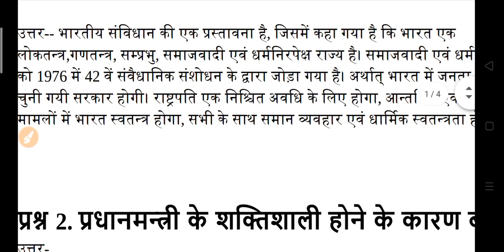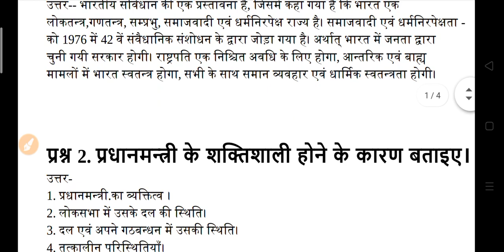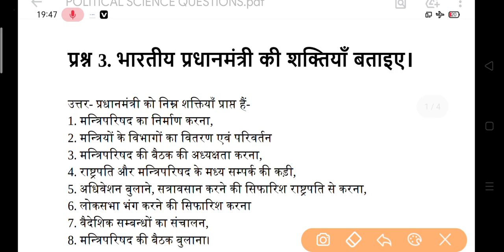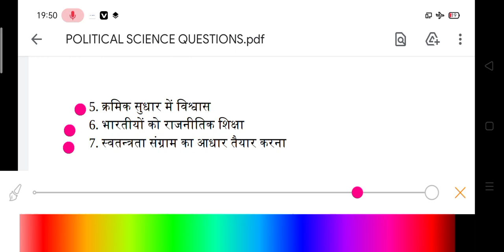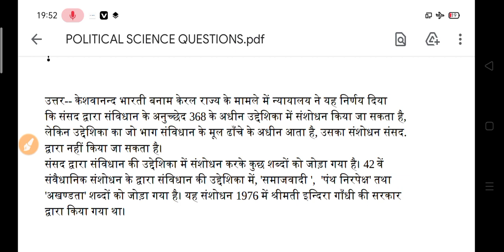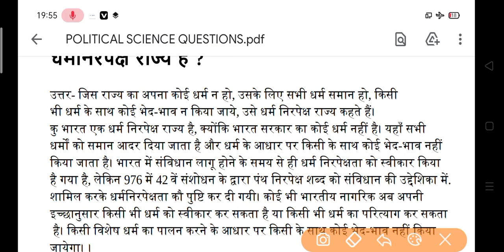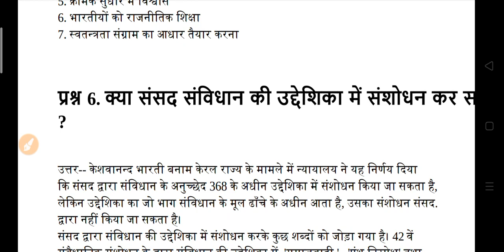B.A 1st Year Political Science Model Paper 2022 | political science questions answers 2022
ba political science questions answers 2022